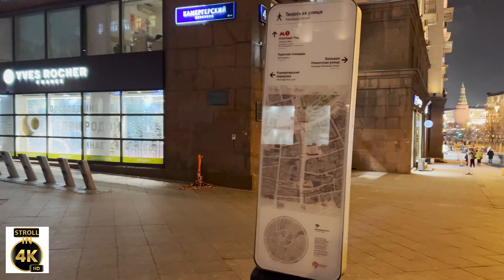[4K]MOSCOW NIGHT WALK, Walking in Moscow , kamergersky lane ,Moscow, Russia || Stroll in 4K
Kamergerskiy Pereulok or Chamberlain Lane is a short street with many historical buildings located within the Boulevard Ring in central Moscow. Almost all of the buildings on Chamberlain Lane are classified as architectural monuments.

The street runs from Tverskaya Street in the west to Bolshaya Dmitrovka Street in the east.

[4K]MOSCOW NIGHT WALK, Walkimg in Moscow , kamergersky lane ,Moscow, Russia || Stroll in 4K

THANKS